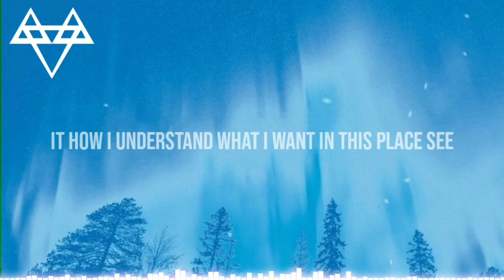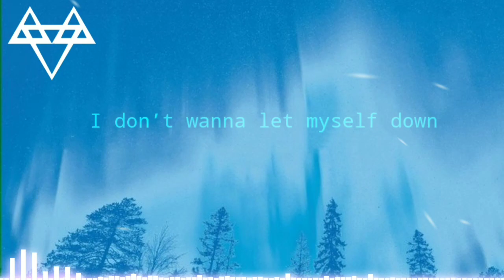NEFFEX - Don't Wanna Let Myself Down (Lyrics)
✘ INFORMATION ✘
➥ Song ➼ DON'T WANNA LET MYSELF DOWN
➥ Artist ➼ NEFFEX
➥ Album ➼ DON'T WANNA LET MYSELF DOWN

Lyrics:

[1st Verse]
I grew up in place
It how I understand what I want in this place see
Cuz everybody wanna tell you bad things
What could go wrong what the fame brings  but

[pre×2]
I don’t wanna let myself down
my self down

[2nd Verse]
I will run runaway
I don’t have to plan it

[pre×2]
my self down